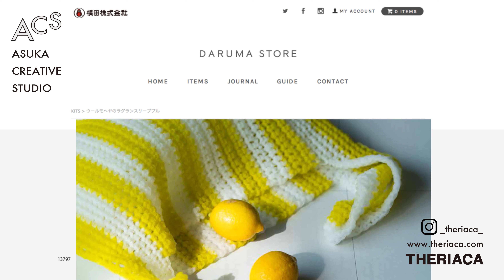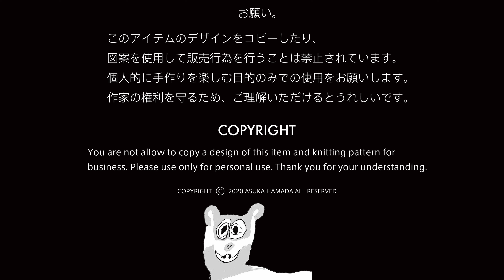【期間限定キットが再販中！2022/5/15まで！】TUBEで作る濱田明日香デザインのキット！/ Knitting & Clochet kits with TUBE yarn are on sale!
【期間限定でキットが再販中！2022/5/15まで！】
DARUMAとコラボで作った新しい糸、「TUBE」の濱田明日香デザインのキットができました!
動画のほうが質感やサイズ感がわかりやすいと思ったので、ショートムービーを作ってみました。
購入する際の参考になれば幸いです。
※こちらのキット、2021/8/30に販売終了となりました。たくさんの方にご購入いただき、ありがとうございました！TUBEの質感などがよく分かる動画になっているので、引き続き視聴してもらえたらと思います。

現在、他のプロジェクトが忙しくて動画の更新ができていませんが、再開時に連絡が行くようチャンネル登録、ベルの通知設定などしてもらえるとうれしいです！

Short movie for Knitting & Crochet kits with 'TUBE' yarn designed by Asuka Hamada

□ TUBEキットの購入はこちら。/ Link for TUBE kits.

□ 海外のお客さまも購入いただけます。 / For customer outside Japan.

□ インタビュー記事はこちら。/ My interview about creation and TUBE yarn.
どんな経緯でこの糸が生まれてきたのかとか、私が編み物をデザインするときのクリエイションの裏話なんかをインタビューで話しています。
■濱田明日香/ ASUKA HAMADA
THERIACA(テリアカ）のデザイナー。京都市立芸術大学、ノヴァスコシア芸術大学（カナダ）にてテキスタイルデザインを勉強後、デザイナーとしてアパレル企画に数年携わり、渡英。ファッションとパターンについて研究し、自由な発想の服作りを続けている。

2014年、ロンドン・カレッジ・オブ・ファッション在学中に自身のレーベル“THERIACA”（テリアカ/万能解毒剤という意味の言葉）をスタート。
2015年からはベルリンに拠点を移し、ブレス、アンティアンのパタンナーを経て自身の活動を展開。
ギャラリー、美術館での作品発表、ショップでの販売に加え、書籍などいろいろな方法で作品を発表している。
著書に「かたちの服」「大きな服を着る、小さな服を着る」「ピースワークの服」「甘い服」「かたちのニット」（文化出版局）、「THERIACA 服のかたち / 体のかたち」(torch press) がある。

■最新インタビュー、ぜひご覧ください。

「かたちのニット」（文化出版局）
「THERIACA 服のかたち / 体のかたち」(torch press)
「甘い服」（文化出版局）
「ピースワークの服」（文化出版局）
「大きな服を着る、小さな服を着る」（文化出版局）
「かたちの服」（文化出版局）
「WOOL AND THE GANG KNIT BOOK」文化出版局）
 Asuka Hamada
Asuka is a fashion designer. After studying textile design at the Kyoto City University of Arts and Nova Scotia University of Arts in Canada, she worked in apparel planning as a designer for several years before moving to England. Currently, she continues her studies in fashion and patterns to come out with new and free ideas for her clothes. In 2014, while attending the London College of Fashion, she started her own brand THERIACA. In 2015, she moved to Berlin to further develop her work. She has displayed her work in many different ways; from galleries and museums to selling at various shops, she has also written books about her art. Her books include Katachi no Fuku, Ookina Fuku & Chiisana Fuku, Piece Work no Fuku, Amai Fuku (Bunka Publishing Bureau), Funny Shape Knits (Bunka Publishing Bureau), THERIACA Shapes and Forms: Clothes, The Body (torch press).